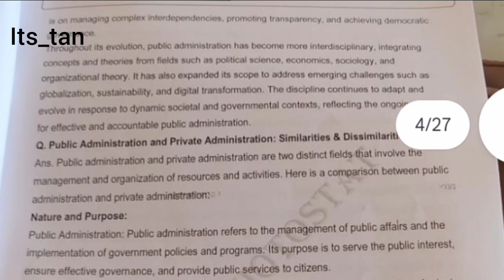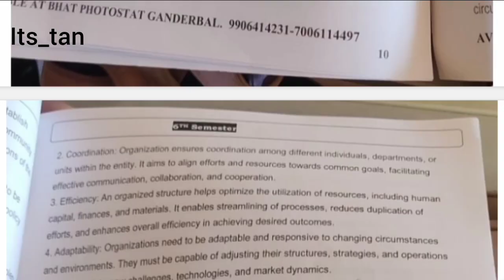Public Administration Notes, syllabus, guess paper 6th sem batch 2020